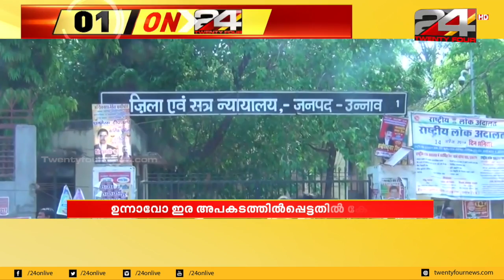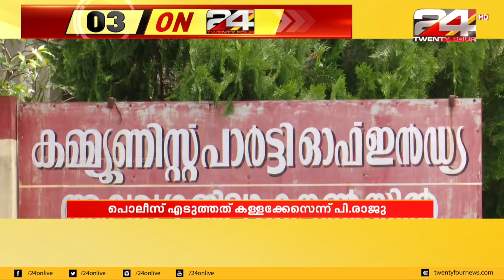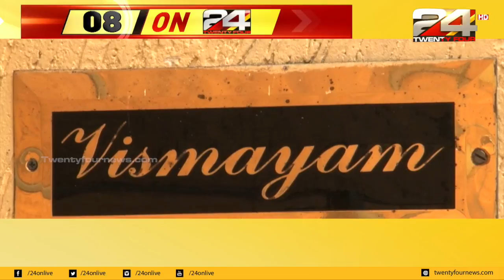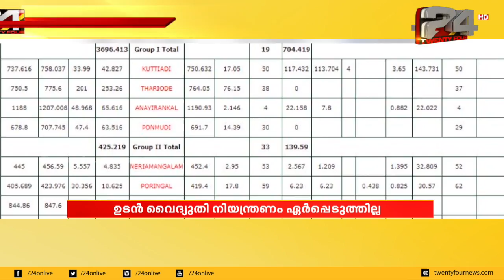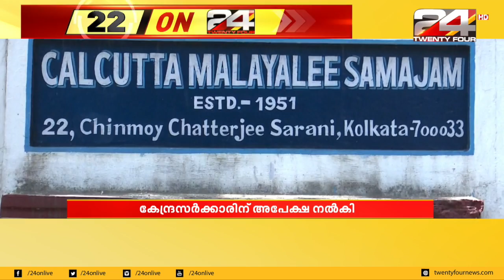ഇന്നത്തെ പ്രധാന 24 വാർത്തകൾ | 24 ON TWENTY FOUR | 30 JULY 2019 | 24 NEWS